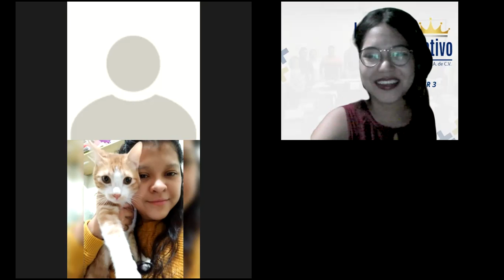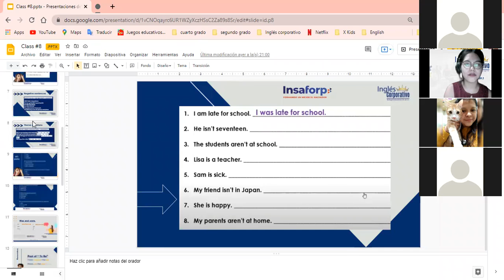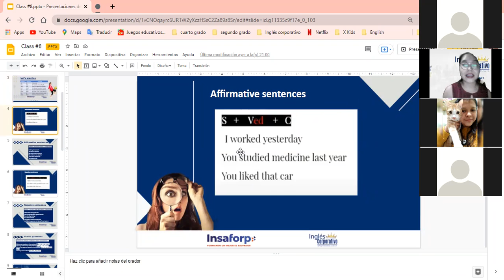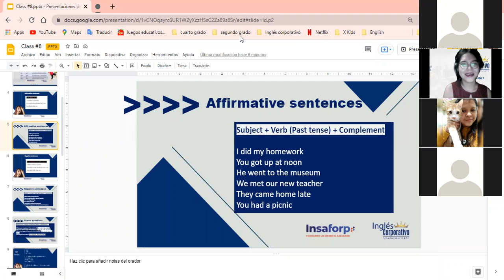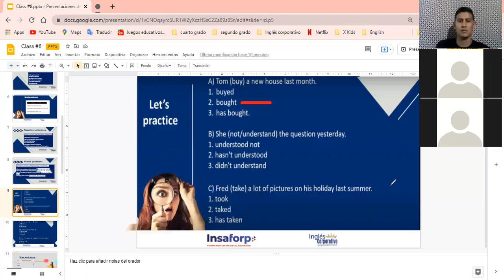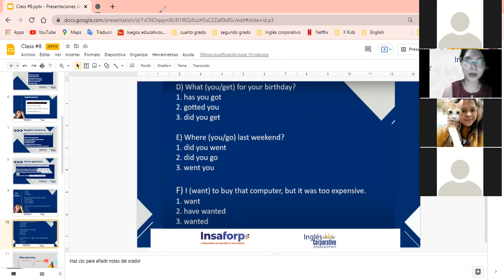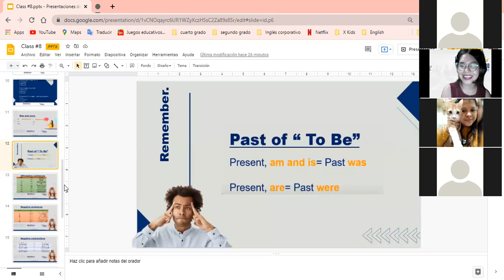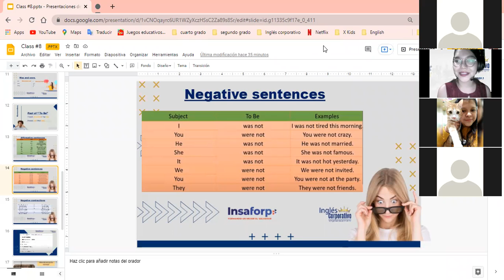Ingles Corporativo- Statements with the past of be (Class #15) 9PM